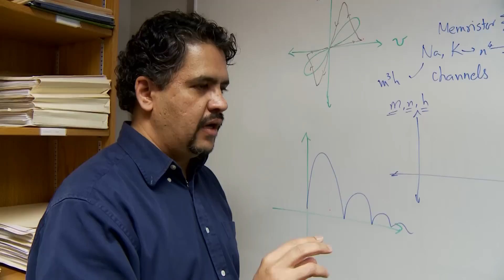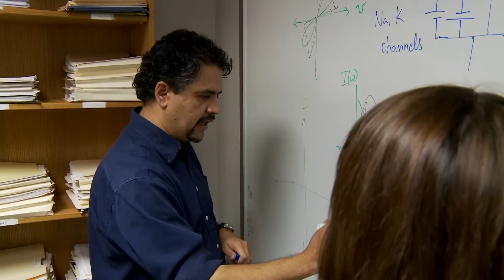Indiana University-Purdue University Indianapolis, Department of Physics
The especially collegial environment at IUPUI's Department of Physics not only facilitates high quality research in the departments key focus areas -- Biophysics, Atomic, Molecular and Optical Physics, Condensed Matter Physics as well as nano science at the Integrated Nanosystems Development Institute -- but is also able to uniquely engage its students in a range of fields, mentoring graduates and undergraduates alike to do real, top quality science.